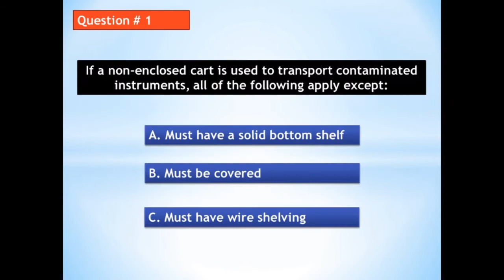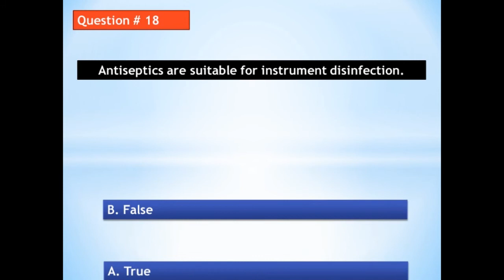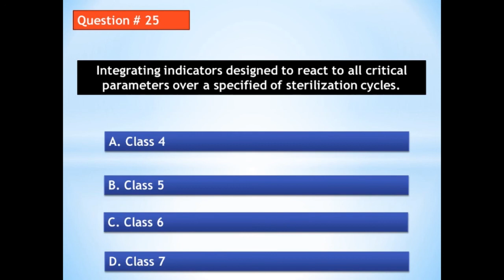Exam Study Guide for Sterile Processing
CRCST Study Guide This video is CRCST Quiz # 1 filled with 25 multiple choice and True / False questions to help you study for the CRCST exam.  Please keep track of your answers and comment your scores at the end.  The CRCST exam is the certification exam to prepare you to become a Sterile Processing Technician.  Enjoy the free CRCST exam study Guide.